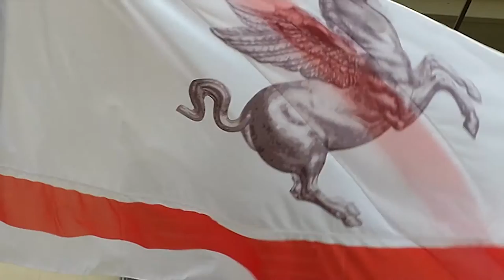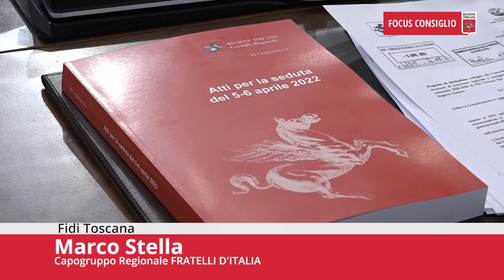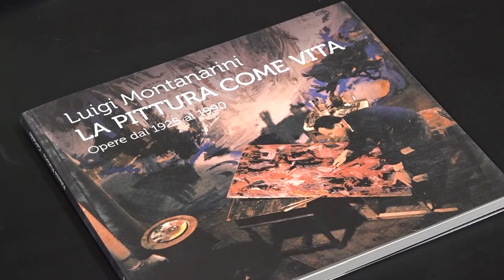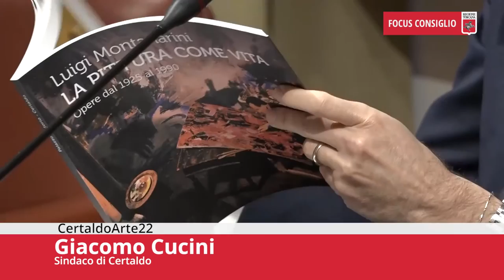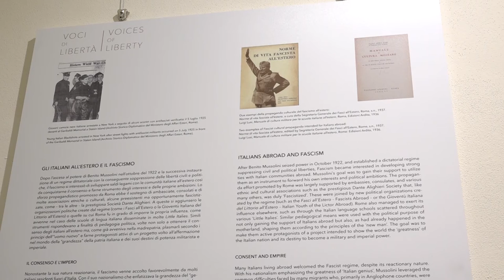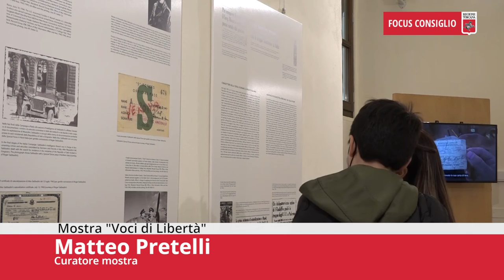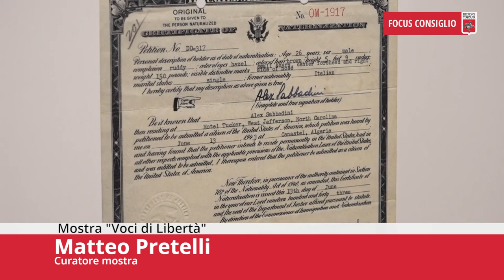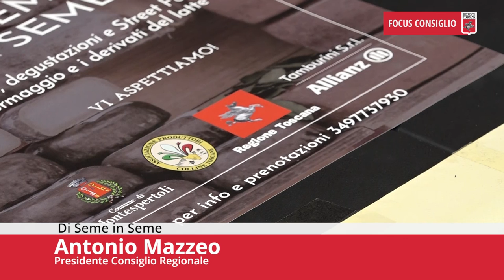Toscana TV FOCUS CONSIGLIO Puntata420 09Apr22